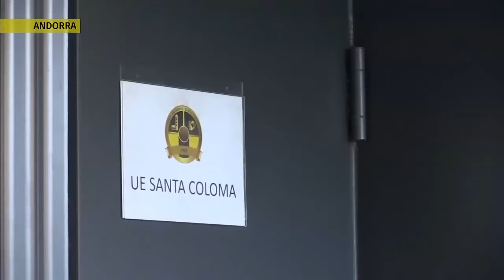Marco Fabián busca reivindicación en futbol de Andorra: "No me arrepiento de mis errores"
El mexicano disfruta sus primeros días en Andorra, donde sueña jugar la Champions con el UE Santa Coloma; también afirma que, pese a sus errores, alcanzó la madurez y no se arrepiente de nada